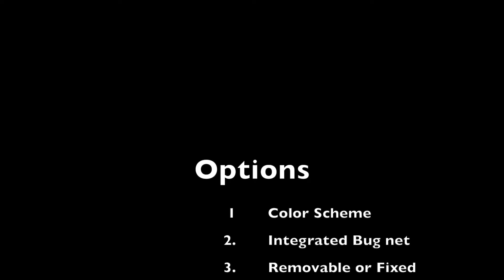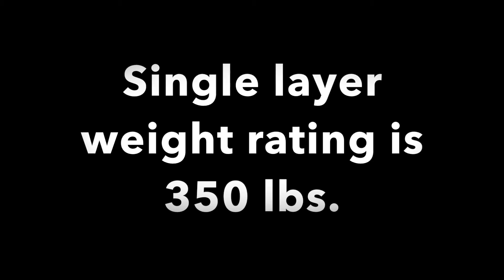Camping hammock specs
rundown on the specs of a camping hammock